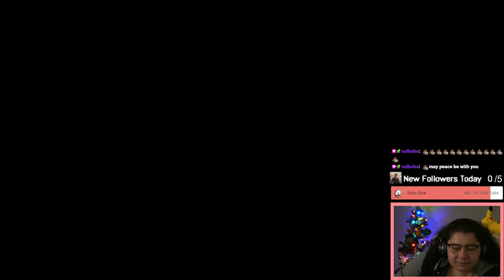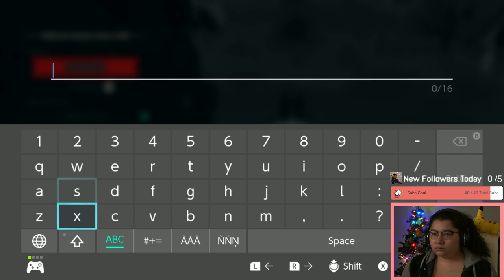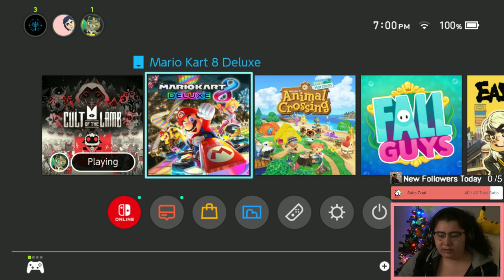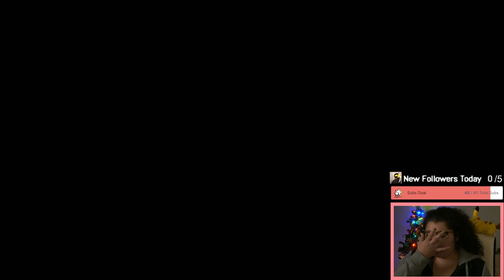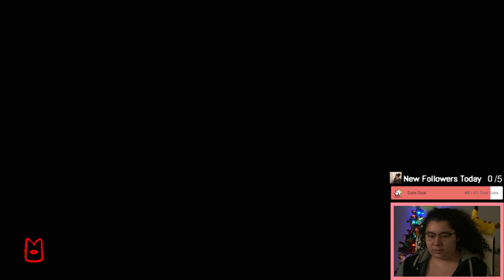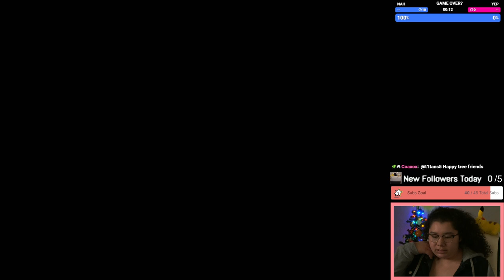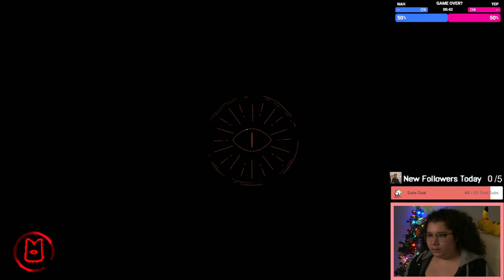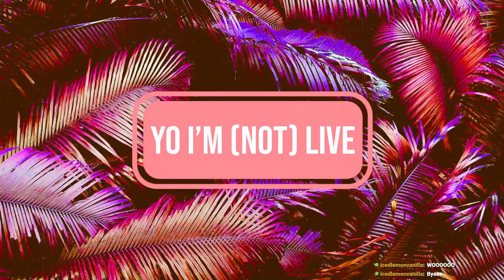12/7/22 BEATING ANCHORDEEP TONIGHT! SACRIFICE YOURSELF! - Cult of the Lamb Past SUB ONLY Stream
The stream crashed a few times before this VOD, that's why the intro is different lol

Time Stamps
00:00:00 Fixing Tech Issues
00:02:30 Cult of the Lamb